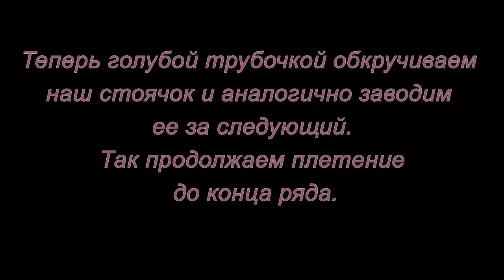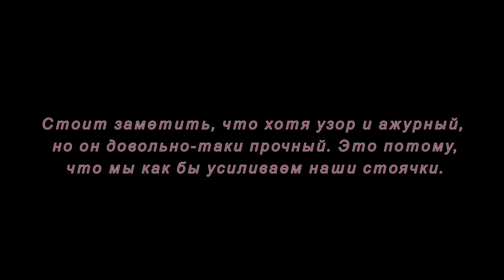Плетение из трубочек. Столбики с накидом. Мастер-класс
Мастер-класс плетения из трубочек. Этот узор напоминает столбики с накидом из вязания. Как обычно узор очень простой со множеством различных интерпретаций.